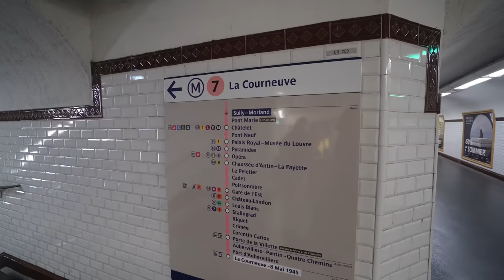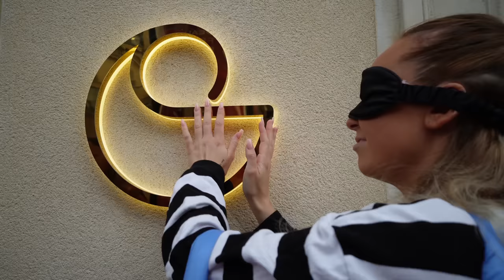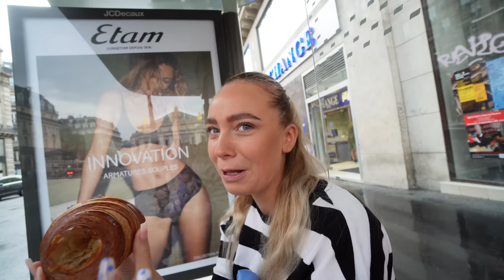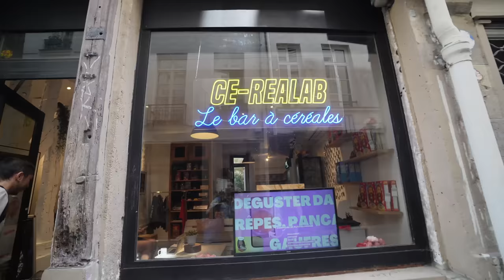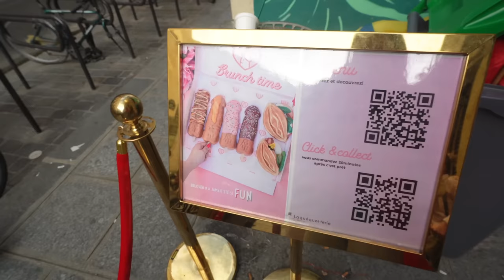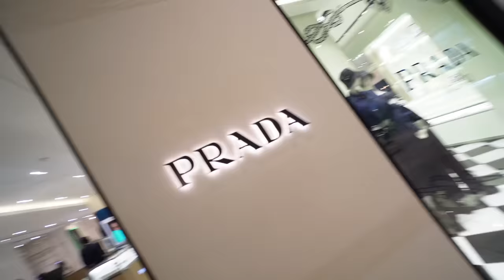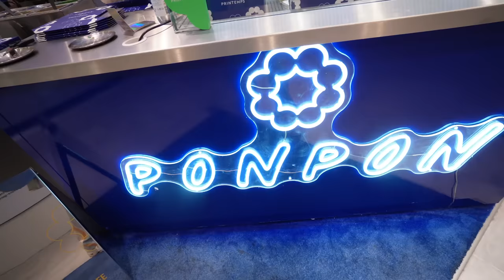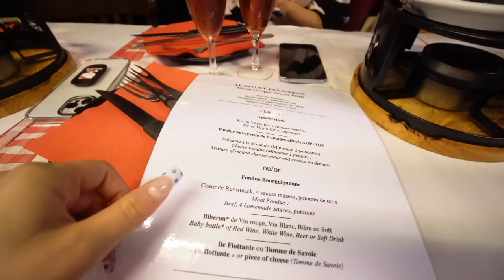48h nur BLIND essen 😱 (das geilste Essen eures Lebens I swear)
Wir haben die coolsten Food Places in Paris rausgesucht und dem Anderen die krassesten Gerichte vorgesetzt. Allerdings müssen die blind gegessen werden! Es hat so viel Spaß gemacht, schreibt mal was ihr am Coolsten fandet!

Die Restaurants:
Frühstück 1: Cédric Grolet Opéra, 35 Av. de l'Opéra, 75002 Paris, Frankreich
Frühstück 2: CE-REALAB, 44 R. Quincampoix, 75004 Paris, Frankreich

Mittag 1: Violetta et Alfredo - Salon de thé, 30 Rue de Trévise, 75009 Paris, Frankreich

Snack 1: La Quéquetterie,  28 Rue d'Aboukir, 75002 Paris, Frankreich
Snack 2: PonPon, 3 Rue Molière, 75001 Paris, Frankreich

Abend 1: Le Refuge des Fondus, 17 Rue des Trois Frères, 75018 Paris, Frankreich
Abend 2: Little Baobei, 7 Rue de Châteaudun, 75009 Paris, Frankreich

STALK MICH..